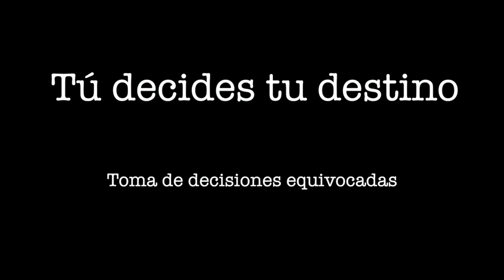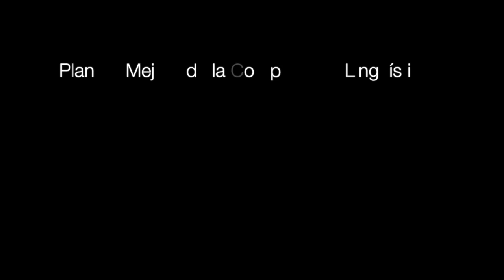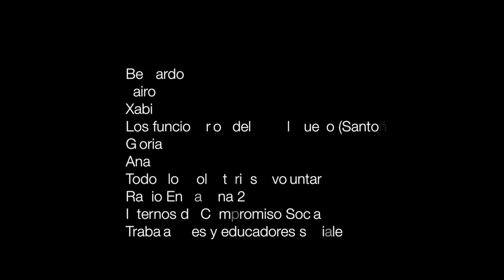El Dueso en el IES José del Campo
Internos y funcionarios del Penal de El Dueso, en Santoña, participan en un programa de compromiso social, entre cuyas misiones está la visita a centros educativos para alertar a los estudiantes sobre la toma de decisiones equivocadas.